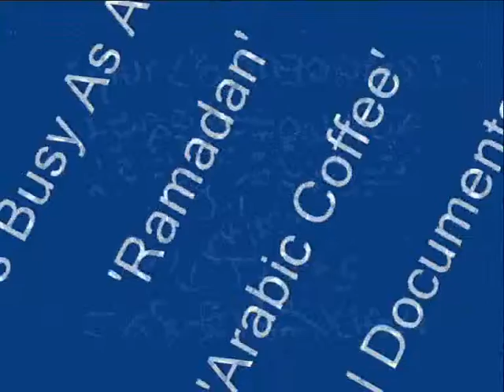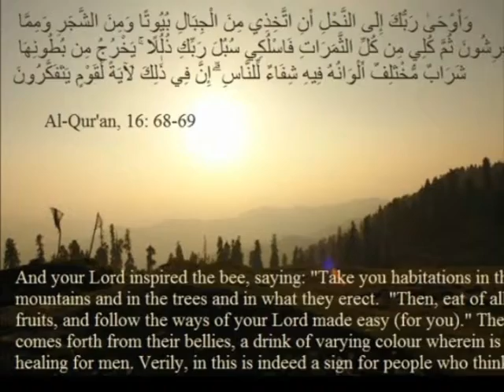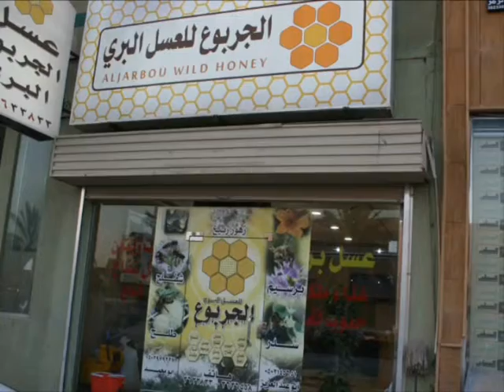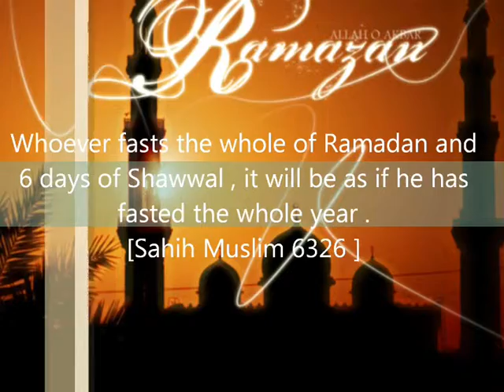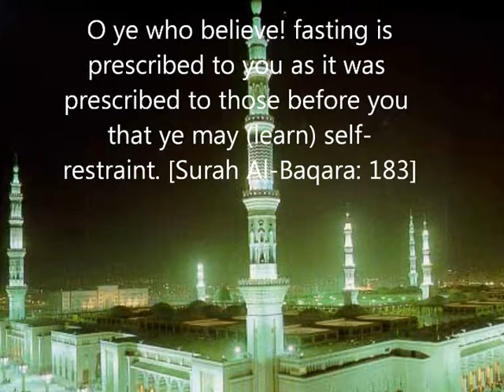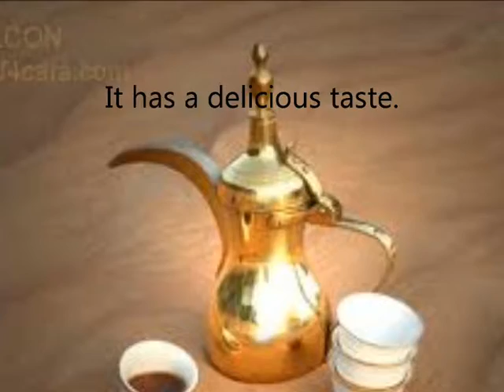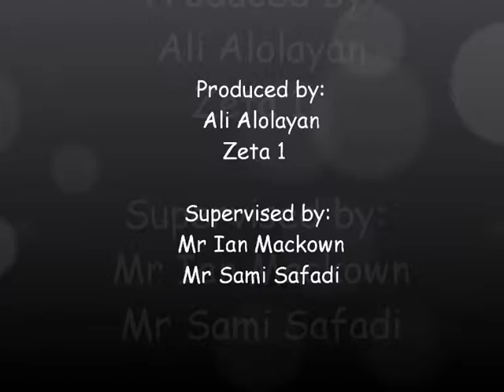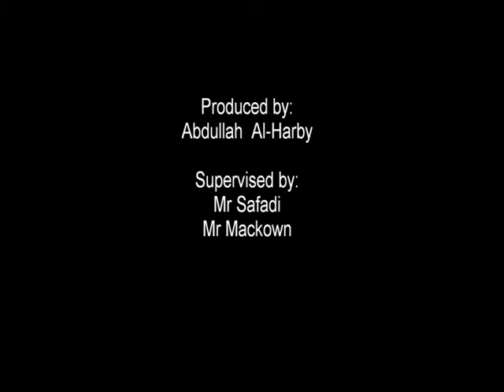ZETA 1 Module Project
Four documentary presentations by ZETA 1 students in the TVTC/Interlink English program at Buraida College of Technology in Buraidah, Qassim, KSA.

The four documentary presentations are Honey and Bees, Ramadan, Arabic Coffee, and A Camel Farm.